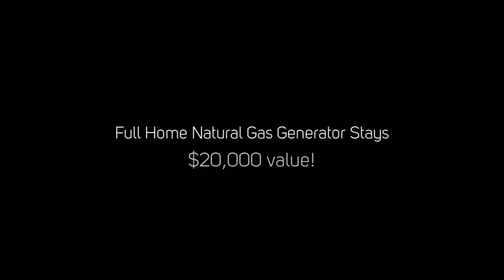Kink Team Luxe | 8503 Haven Way | Tomball, Texas